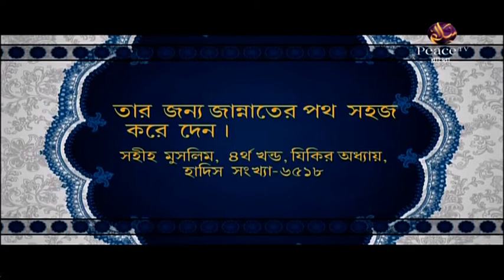৪. আল্লাহর অলী। আল্লাহ তাআলা সবার উপর রক্ষাকারী। শাইখ আব্দুল কাইয়্যুম। পিস টিভি বাংলা